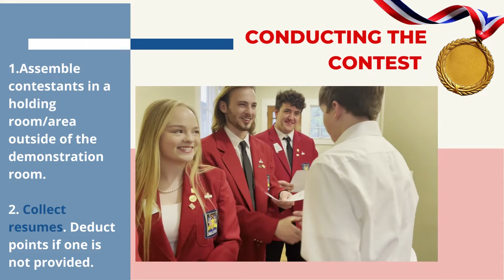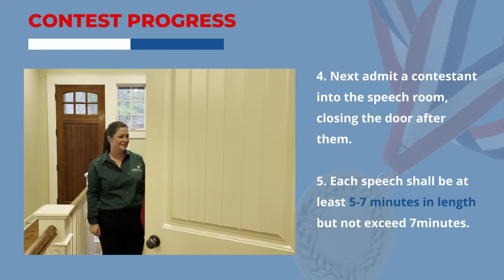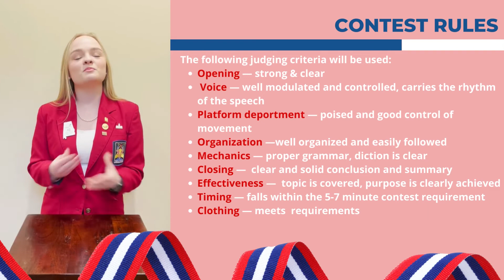Alabama SkillsUSA Prepared Speech Judge's Training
Alabama SkillsUSA State Officers offer training on conducting in-state contests. Use these to become familiar with judging responsibilities or the flow of contests. Always consult the SkillsUSA National Technical Standards for exact contest rules.